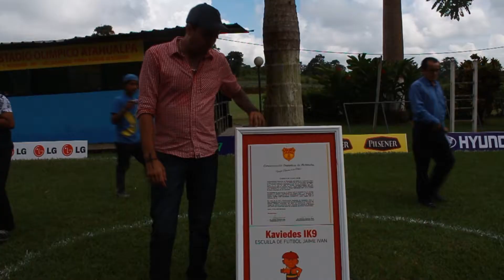INAUGURACIÓN ESCUELA DE FUTBOL IK9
El empresario Heckel Vega y el icono del futbol ecuatoriano Ivan Kaviedes inauguraron la Escuela de futbol IK9, una gran propuesta para la niñez y juventud de Santo Domingo, estuvimos presentes en el acto donde ademas disfrutamos de una buena charla con el "Nine"